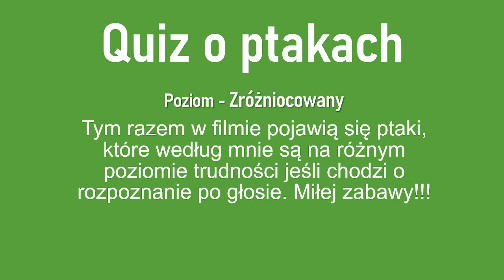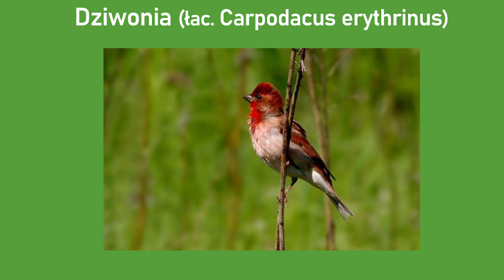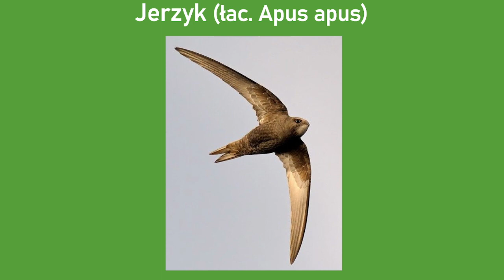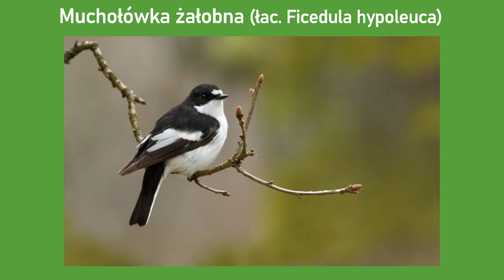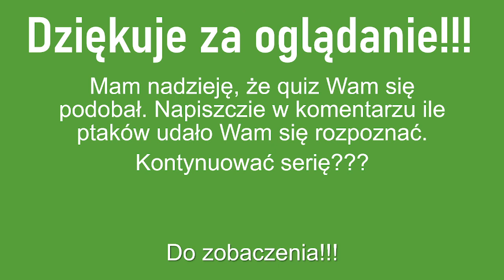Rozpoznaj ptaka po głosie cz.6 - Poziom Zróżnicowany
Tym razem w quizie pojawiły się ptaki różnej trudności jeśli chodzi o rozpoznanie po głosie. Mam nadzieję, że tego typu quiz też Wam się spodoba. Nie wiem, czy dalej kontynuować serię, natomiast już zaplanowałem nową z udziałem mojego głosu. Do zobaczenia!!!